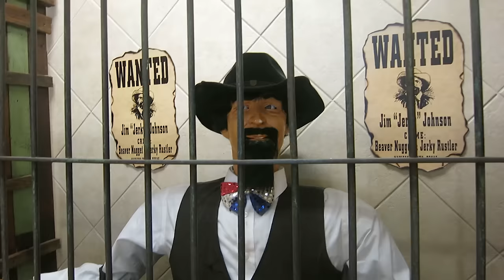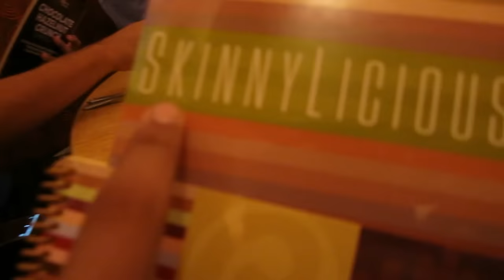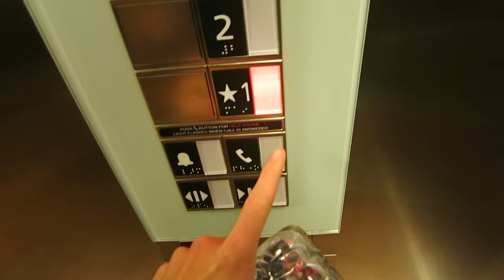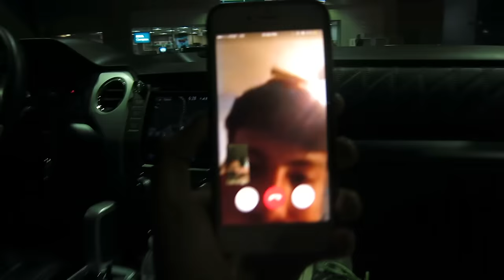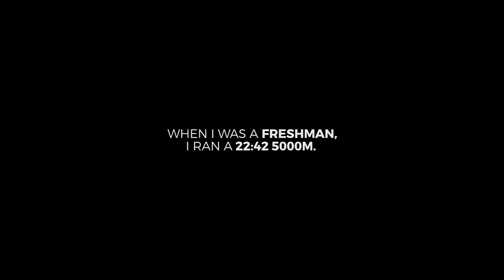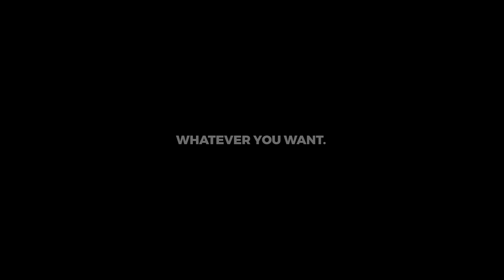STATE - XC VLOG #9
Crazy. It's been real, XC.